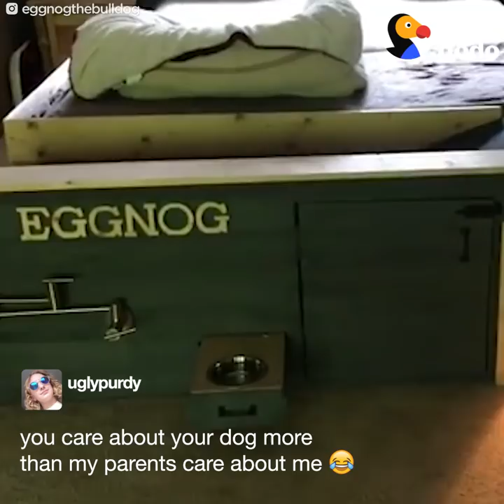Bulldog Gets THE BEST Dog House Under Parents' Bed | The Dodo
Dogs Gets The Best House Under His Parents' Bed | This dog has a CRIB 🐶 💅